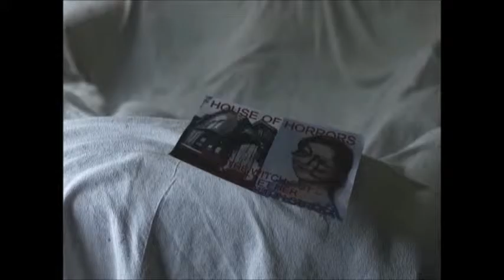BBC1 Doctors The Third Girl (30th September 2013)